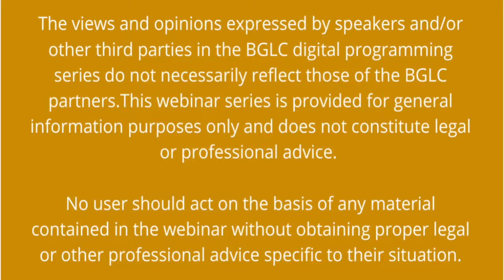SGRho 22 Min Covid 19 Chat Series - Bennetta Bradford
With the COVID-19 pandemic shifting the world, all programming related to All of Us Research Program shifted to virtual engagements. In addition, as the pandemic situation continued and evolved, members began sharing their personal stories.

The “22 Minutes COVID 19” Chat sessions were created to provide succinct and relevant information and personal experience in 22 minutes or less. In this episode Soror Bennetta Bradford shares her real story of healthy choices and weight loss during the COVID-19 Pandemic.

Since joining this effort in 2017, Sigma Gamma Rho has held a number of impactful engagements across the United States providing education about the program. To learn more about the National Institute of Health’s All of Us Research Program to engage 1 Million American in a precision medicine research, please go